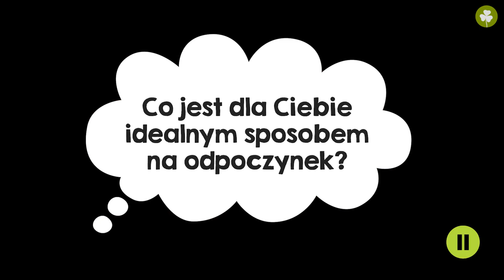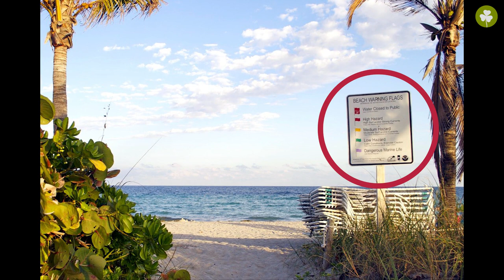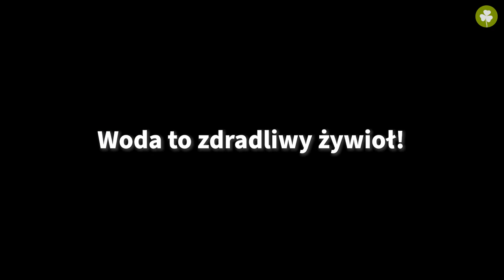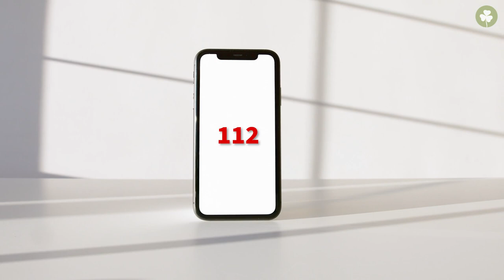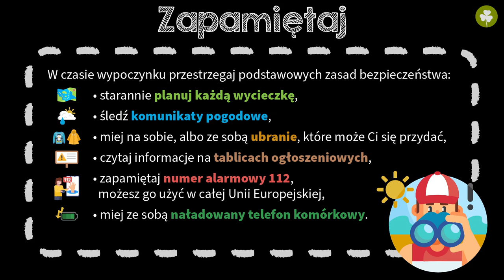Bezpieczny wypoczynek #1 [ Moje bezpieczeństwo ]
Z tej wideolekcji dowiesz się:
 - o różnych rodzajach wypoczynku;
 - jak określić zasady bezpieczeństwa podczas wypoczynku.

PLAYLISTA
Ta wideolekcja jest częścią playlisty [ Moje bezpieczeństwo ]:
Z tej playlisty dowiesz się, jak dbać o bezpieczeństwo swoje i reagować na różnego rodzaju zagrożenia. Poznasz sposoby zapobiegania infekcjom, uszkodzeniom ciała, chorobom, uzależnieniom oraz jak unikać trujących roślin i jadowitych zwierząt i jak postępować w razie zranienia, czy ukąszenia.

Scenariusz: Małgorzata Załoga
Lektor: Weronika Brzezińska
Konsultacja: Angelika Apanowicz
Grafika podsumowania: Patrycja Ostrowska
Materiały: Patrycja Ostrowska
Opracowanie dźwięku: Aleksander Margasiński
Kontrola jakości: Małgorzata Załoga
Montaż: Patrycja Ostrowska

ID: plprz005 / prz00040